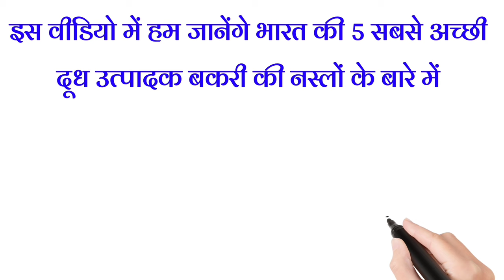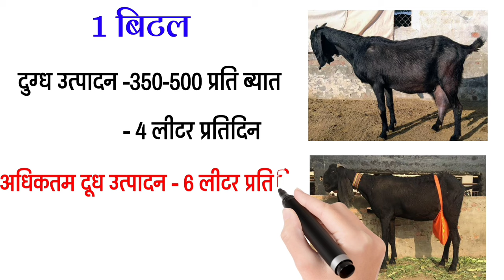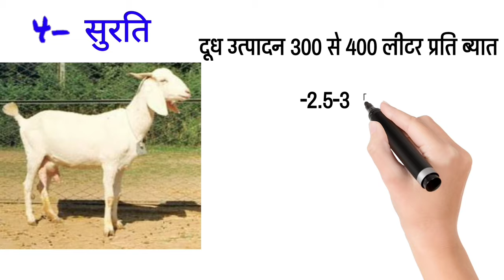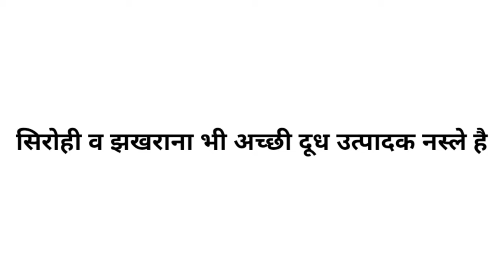top 5 बकरियों की दुधारू नस्लें || bakriyon ki nasl || goat breed || Bakri ki nasl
मैं मनीराम अपने यूट्यूब चैनल 🌾kheti with maniram☘️ पर आपका स्वागत करता हूं और आशा करता हूं कि आपका प्यार और साथ इसी तरह से हमेशा बना रहेगा

goat breed prices
jamunapari
beetle
Sirohi
Sirohi goat
goat farming
goat farming in India
milch breed of goat
highest milk breed of goat
top 5 goat breed
goat farming in Rajasthan
goat farming in Punjab
goat
goats
goat milk
goat farm
barbari goat
beetal goat

Rj maniram -

धन्यवाद🙏🙏